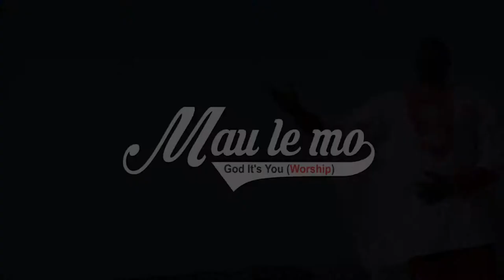Prince Patrick - Mau Le Mo (God it's U) (Powerful worship) (official video)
Prince Patrick MAU LE MO means God it's U , it complies of Ga Adamgbe, English and Igbo... Listen to it and you will be bless..